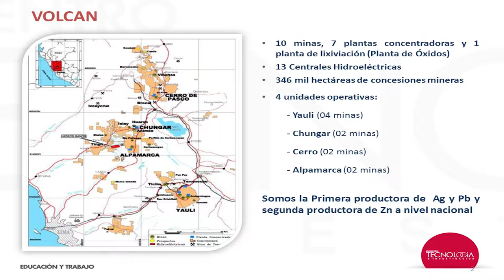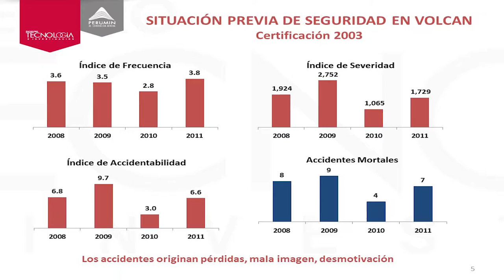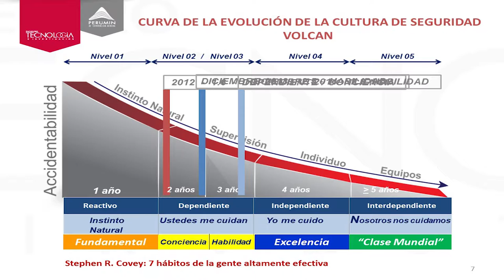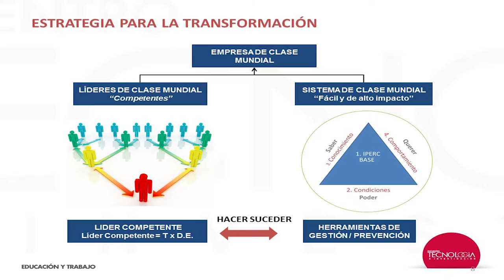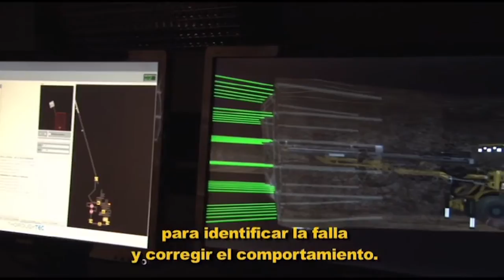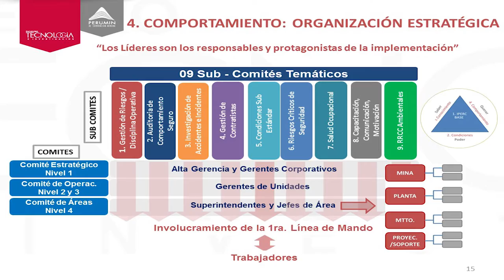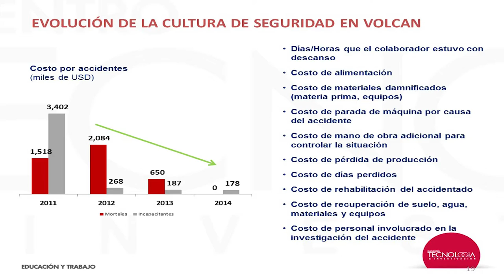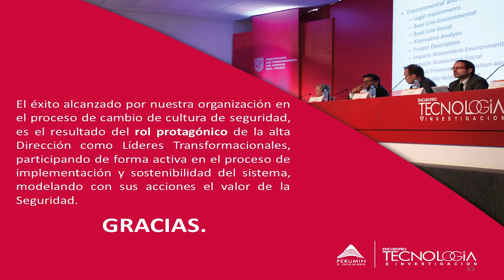PERUMIN 32: Encuentro de Tecnología e Investigación - Juan Marceliano